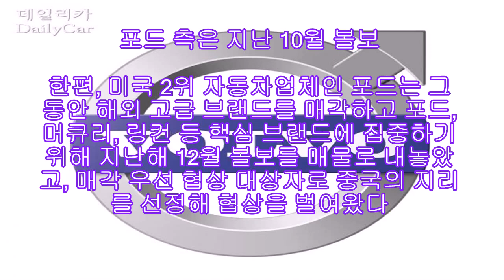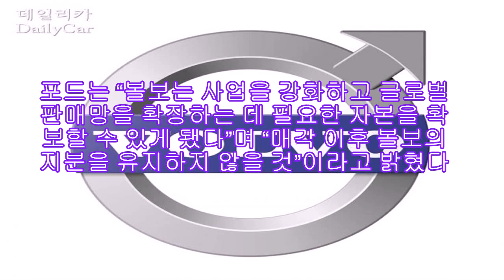포드, ″볼보, 中 업체 매각 협상 타결″ |카24/7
미국 포드자동차는 23일(현지시각) 자사의 스웨덴 브랜드 볼보를 중국 지리(吉利)자동차에 매각키로 최종 합의했다고 밝혔다

포드는 이날 성명을 통해 “볼보 자동차의 매각과 관련된 모든 주요한 협상은 중국 저장지리 홀딩스그룹과 타결됐다”며 “최종 서명은 내년 1·4분기 이내에 이뤄질 것”이라고 밝혔다.

포드와 지리자동차는 내년초까지 자금조달, 정부 승인 등 구체적 협상을 마무리하게 된다.

포드는 “볼보는 사업을 강화하고 글로벌 판매망을 확장하는 데 필요한 자본을 확보할 수 있게 됐다”며 “매각 이후 볼보의 지분을 유지하지 않을 것”이라고 밝혔다.

포드 측은 지난 10월 볼보

한편, 미국 2위 자동차업체인 포드는 그동안 해외 고급 브랜드를 매각하고 포드, 머큐리, 링컨 등 핵심 브랜드에 집중하기 위해 지난해 12월 볼보를 매물로 내놓았고, 매각 우선 협상 대상자로 중국의 지리를 선정해 협상을 벌여왔다.

1927년 설립된 볼보는 현재 스웨덴 내 직원 1만6000명을 비롯해 전 세계에서 2만2000명을 고용하고 있다.